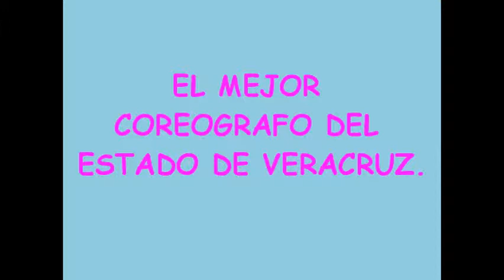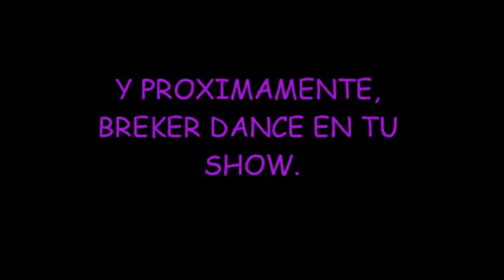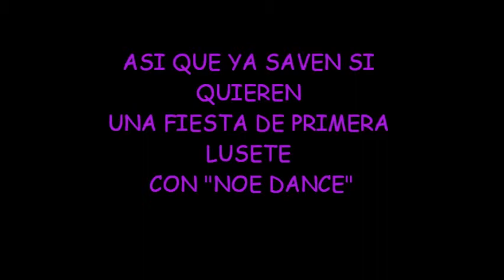PRESENTACION NOE DANCE